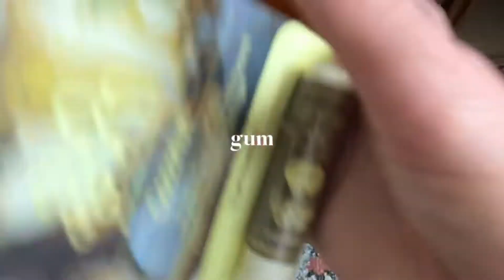PACK AND PREP w/ ME! *beach vacay*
So glad to be back after a little break and I hope that you guys find this new vlog style pack and prep with me for the beach entertaining. I did one of these last year so I thought I would do it again!! Hope you guys enjoyed this video! Stay safe:)